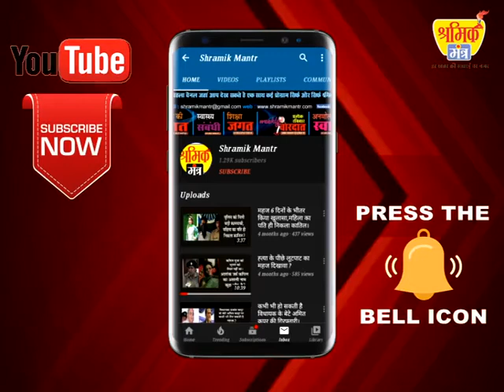मां ज्वाल्पादेवी मन्दिर प्रवेश द्धार का उद्घाटन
# rudraprayag # praveshdwarkalokarpan # uttarakhand @shramikmantr